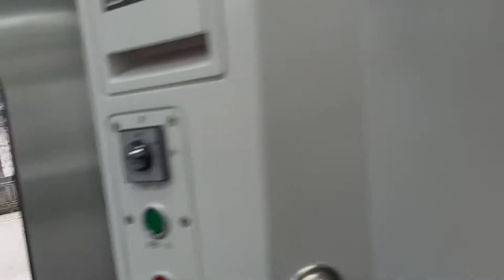1231次基隆發車經由西部幹線開往新竹的銀綠色微笑號EMU900型十輛一編組EMU902區間車，和141次七堵發車經由山線開往潮州的PP自強號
110/6/25汐止站17:08拍攝1231次基隆發車經由西部幹線開往新竹的銀綠色微笑號EMU900型十輛一編組EMU902區間車，和141次七堵發車經由山線開往潮州的PP自強號